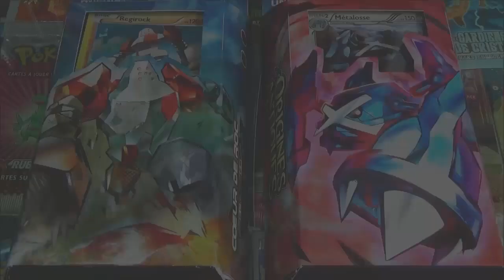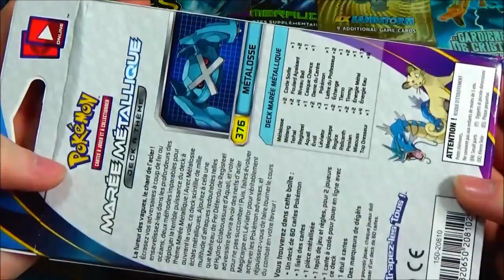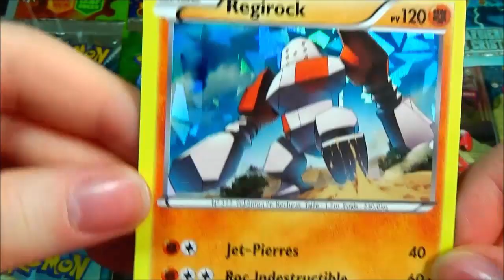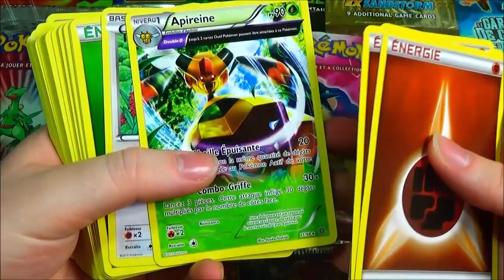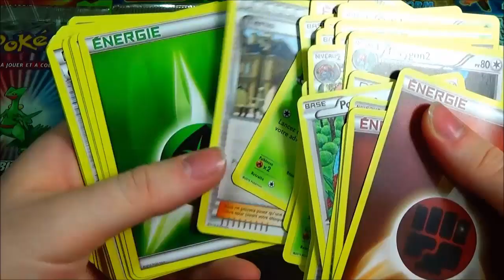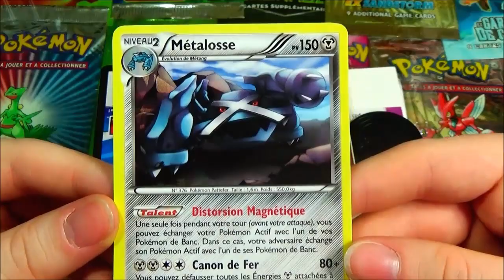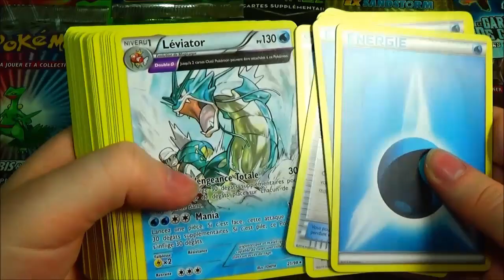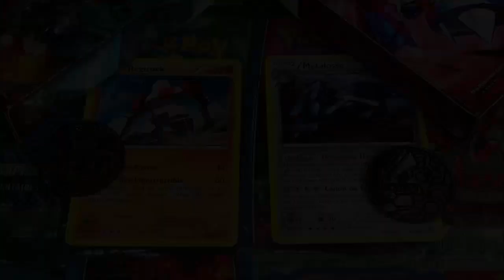Ouverture des Decks Pokémon XY7 Origines Antiques - Regirock VS Métalosse, LE DUEL !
Ouverture Deck Pokémon XY7 Origines Antiques, une ouverture de 2 decks pokemon X et Y 7 Origines Antiques ! Après les boosters Pokémon XY7 j'avais envie de vous faire découvrir les nouveaux decks !

On se retrouve donc pour l'ouverture des deux decks à thème de la nouvelle extension Pokémon XY7 Origines Antiques ! Il s'agit des Decks Pokémon XY7 Cœur de Roc et Marée Métalique !

Dans ces decks vous pourrez retrouver une carte holographique promo, un jeton, un beau paquet de carte pour commencer à jouer ainsi que tout l'attirail du joueur de TCG Pokémon !

N'hésitez pas à me dire votre deck préféré en commentaire sans oublier le petit pouce bleu si la vidéo vous a plu ! ;)